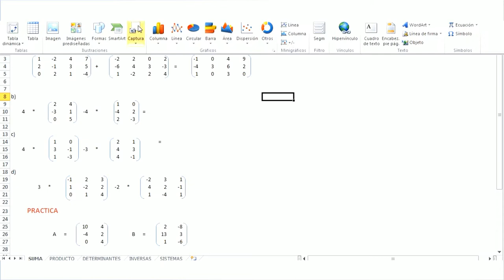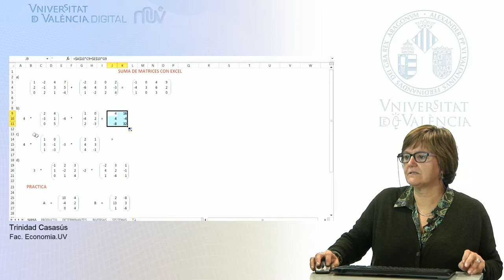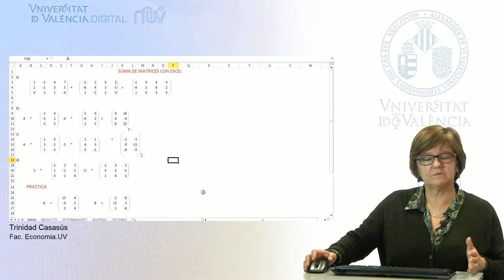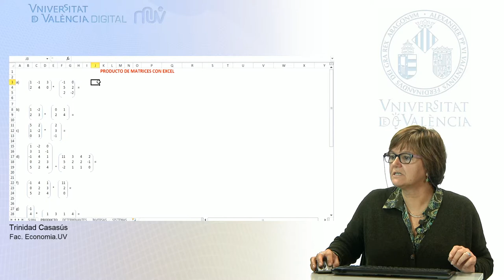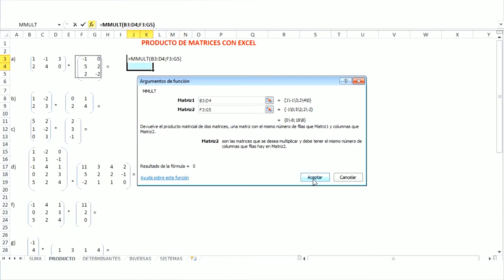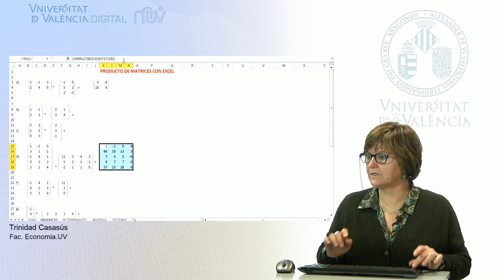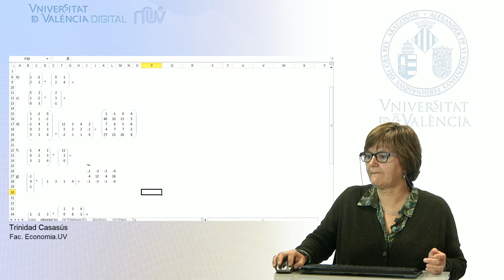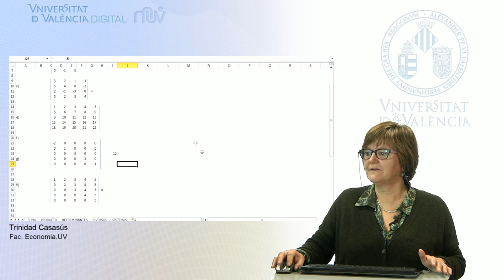Operaciones suma y producto de matrices. Cálculo del determinante de una matriz cuadrada.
Autor: Casasús, Trinidad;
Resumen: En la siguiente presentación usamos el programa EXCEL para calcular las operaciones suma y  producto de matrices, y calculamos el determinante de una matriz cuadrada.